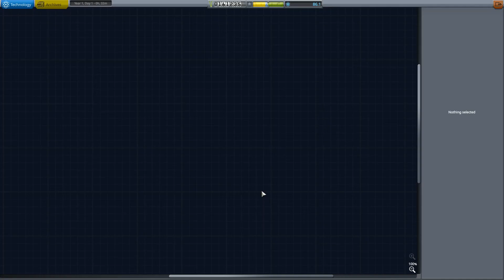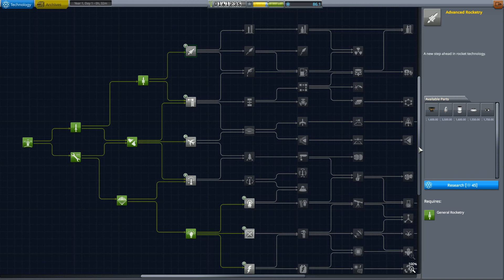KSP (mini) / part 3 ~ The Goo is Free...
One of the things I like about KSP is how, half the time, it does not take itself all that seriously. And the science results can reflect that.